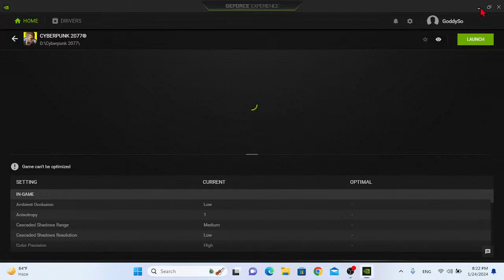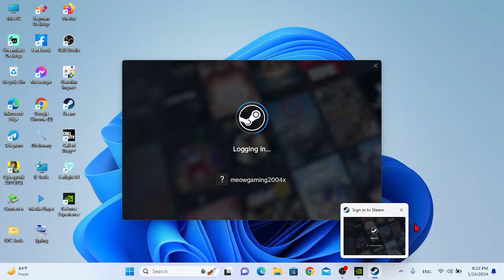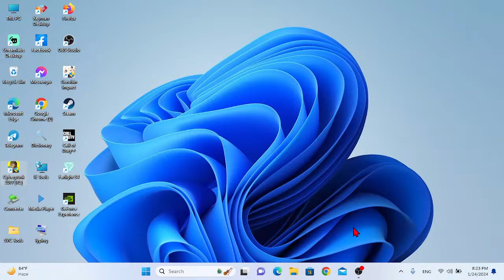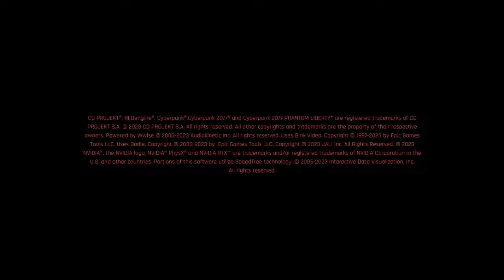Min Thu Ya Zaw (Goddy So) Live Stream